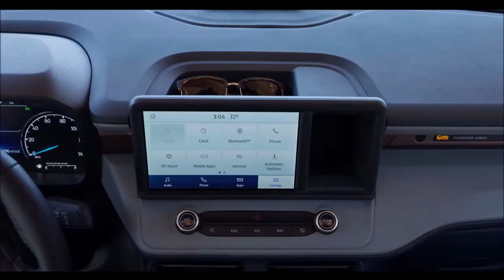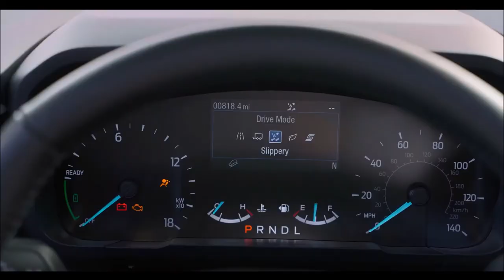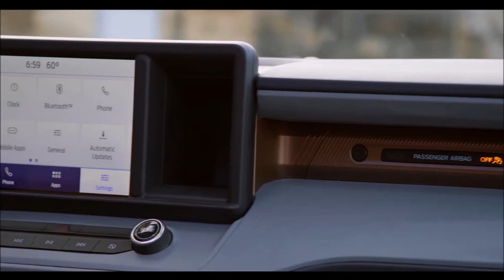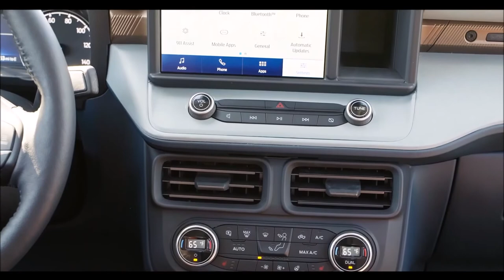FORD MAVERICK 2022 - Versão Híbrida